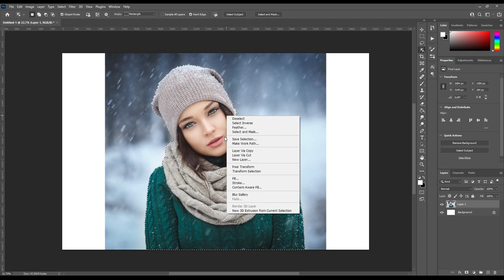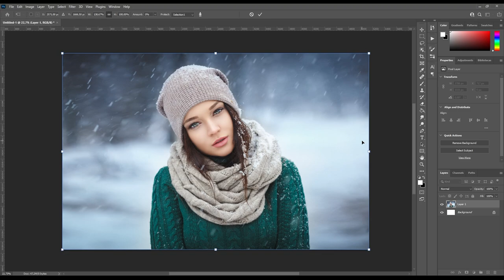Como aumentar imagem sem distorcer no Photoshop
Nova função/ferramenta no Photoshop, que proporciona redimensionar seu cenário, enquanto preserva o objeto ou personagem principal.
Comente o que achou :D